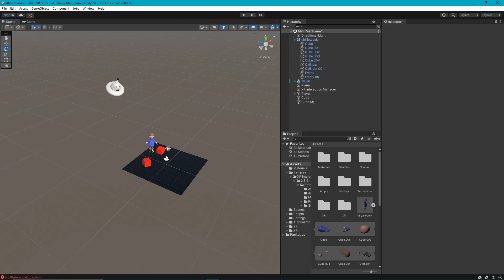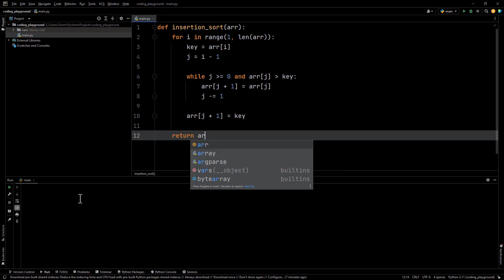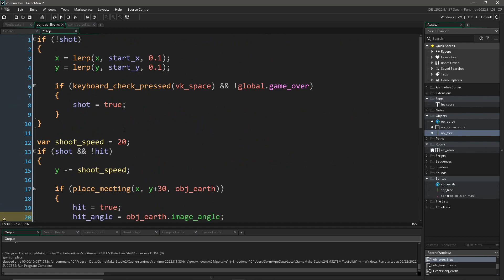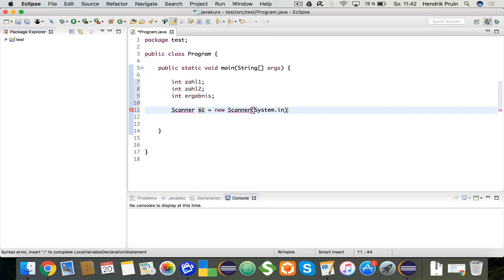Fang noch HEUTE an! Baue ein Portfolio!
Baue unbedingt ein Portfolio. Ein Portfolio ist der beste Booster für deine Programmierer Karriere. In diesem Video erkläre ich dir wieso das so ist.